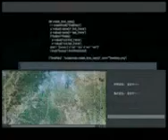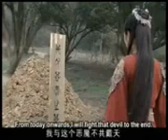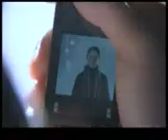HOLY PEAR OF LOVE EP 4 IMETAFSILIWA KISWAHILI 0719149907 WHATSAPP UPATE MWENDELEZO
Ukitaka mwendelezo wake wote karibu WhatsApp kwa namba 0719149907 utapata yote

KUMBUKA:-
SUBSCRIBE_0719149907_WhatsApp ILI UPATE MUVI MPYA KILA SIKU

PIA LIKE VIDEO KWA SAPOTI YAKO ZAIDI

Dj kbway
MOVIE KWETU BURUDANI